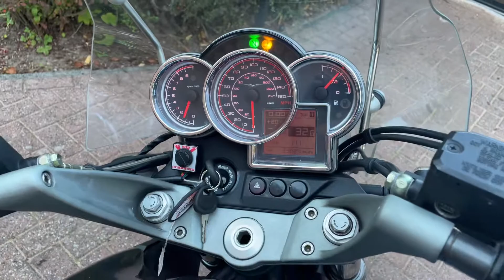Moto guzzi breva 1100